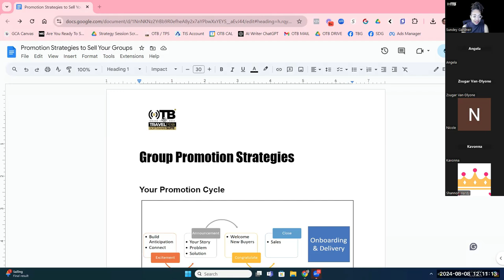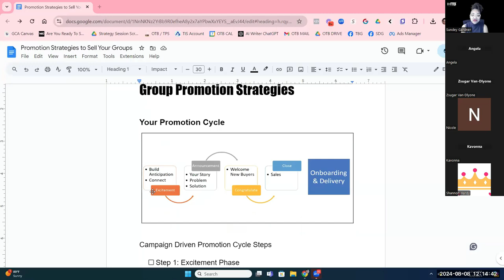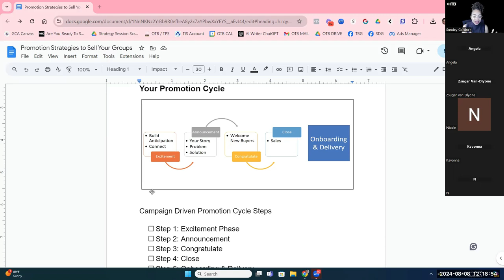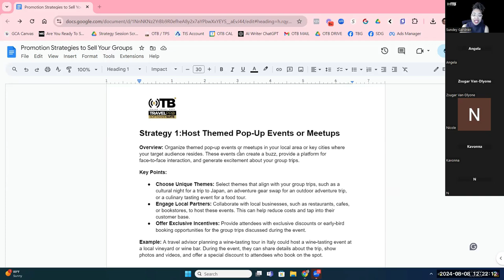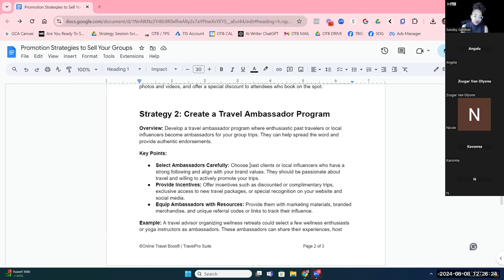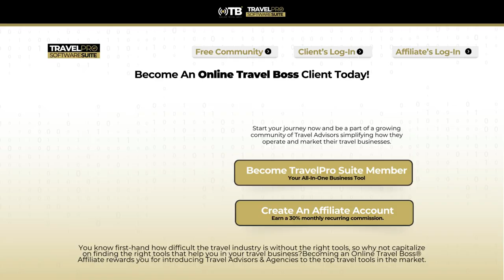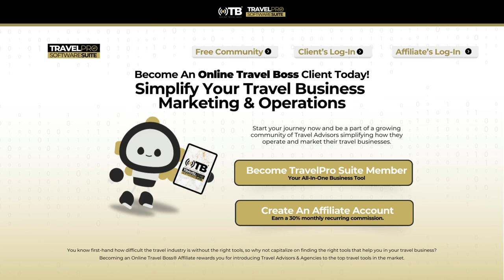Group Trip Promotion Strategies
In this live training, you'll learn three proven strategies to promote and market your trips to sell them out. We'll cover targeted marketing tactics, engagement techniques, and effective promotion methods. By the end, you'll have the knowledge to successfully fill your group travel packages.

Ready to streamline how you market and operate your travel business?

Don't do it alone!